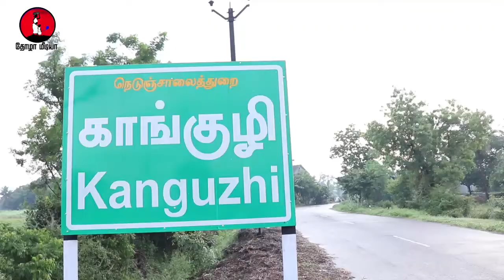கலைஞர்களை தேடி | காங்குழி இராமலிங்கம் | கொம்புத்தாரை கலைஞர்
கலைஞர்களை தேடி

Reporter                 : Vinaiyan
Cinematographer : A.R.Ranjithkumar
Editing                   : A.R.Ranjithkumar
Assistant              : Vengadesan